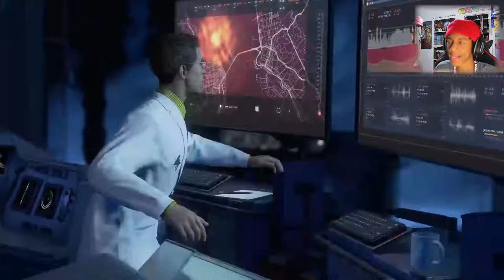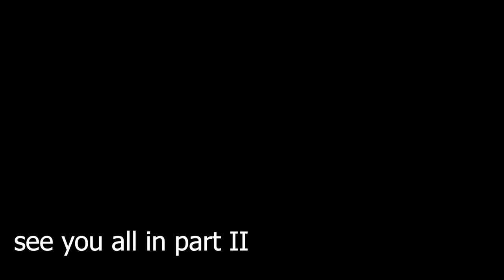HERE WE GOOO!!! | Marvel's Avengers - (PART#1)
Marvel's Avengers 2020 (PLAY-THROUGH) PART 1